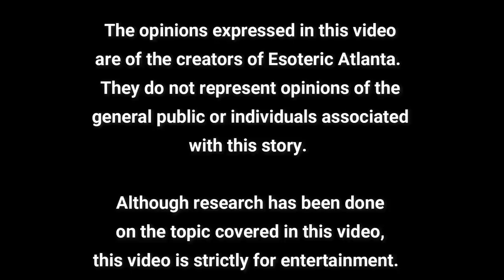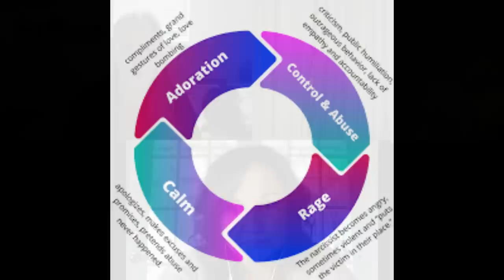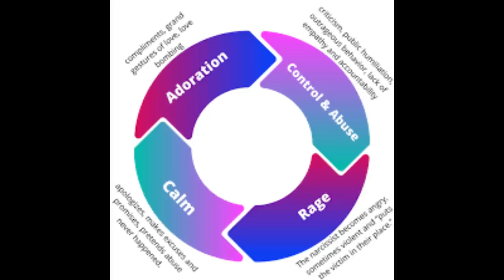Trust Your Feelings, the Tower Moment, and the Surprises to Come!